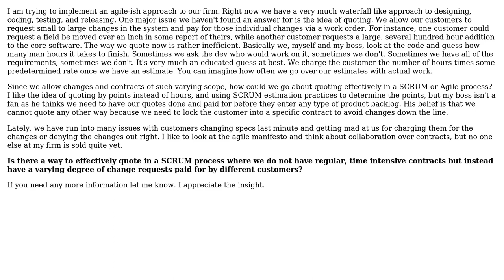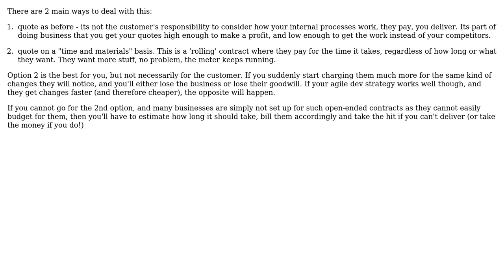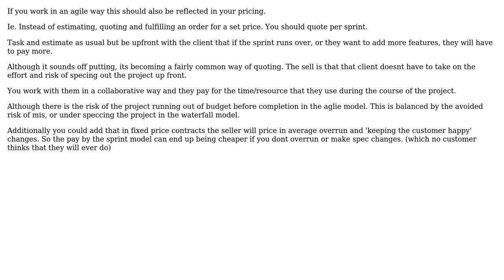Software Engineering: How should we quote differing sized contracts in a SCRUM environment?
With thanks & praise to God, and with thanks to the many people who have made this project possible! | Content (except music & images) licensed under CC BY-SA | Music | Images & others | With thanks to user Jaydee user gbjbaanb user Ewan user Encaitar user Carson and the Stack Exchange Network Trademarks are property of their respective owners. You are responsible for your own actions.